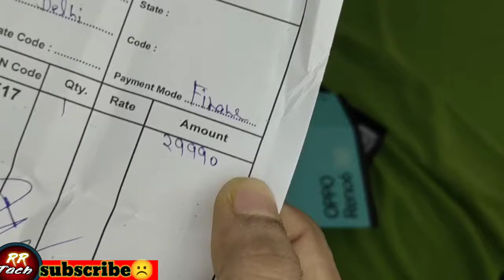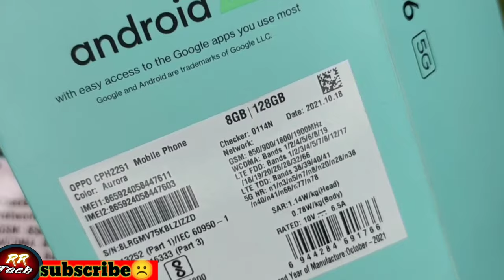Oppo Reno6 unboxing video | low price oppo story offline karti | 8 128 GB | reno 6 full review video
Oppo Reno 6 unboxing video, low price Oppo store offline market, 8 128 GB, Reno 6 full review video, Reno 6 ka full video,